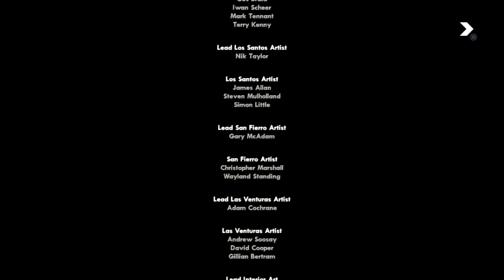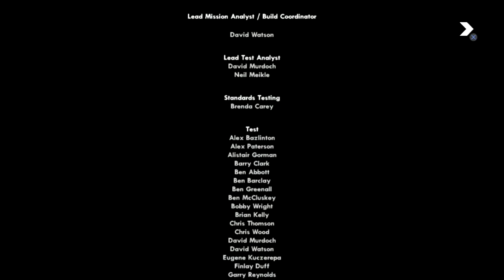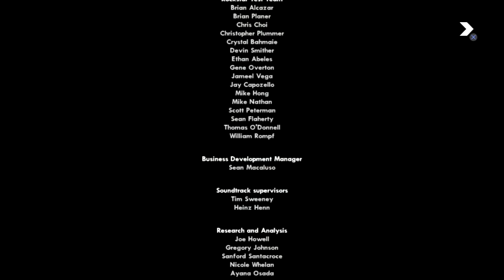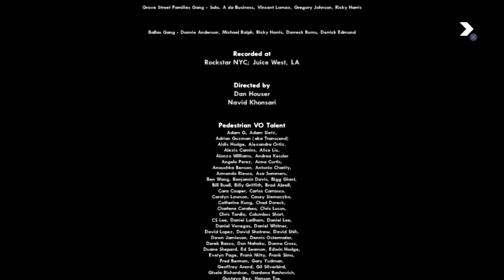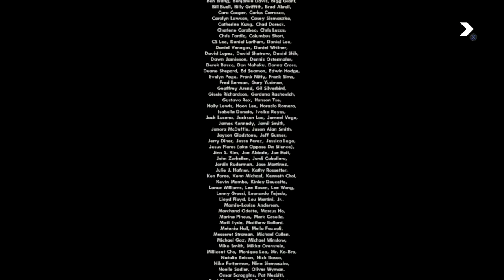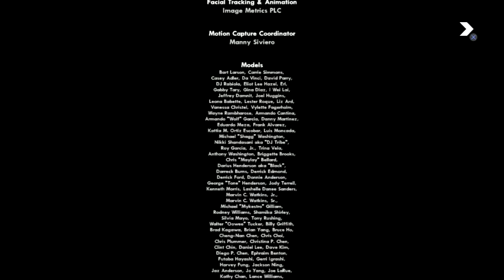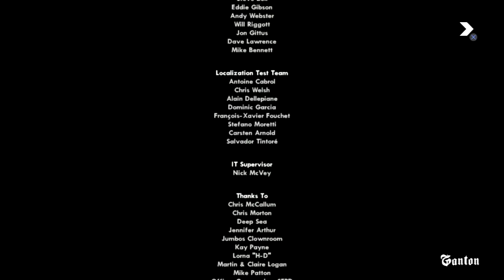070 | End Of The Line (FINALE) | Grand Theft Auto: San Andreas [HD/PS3]